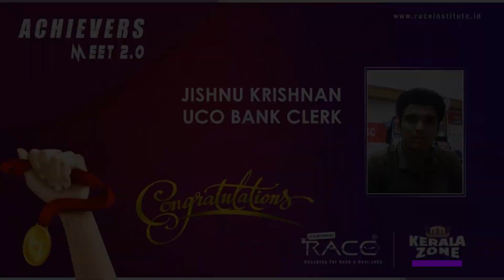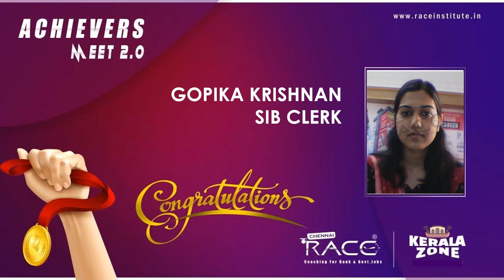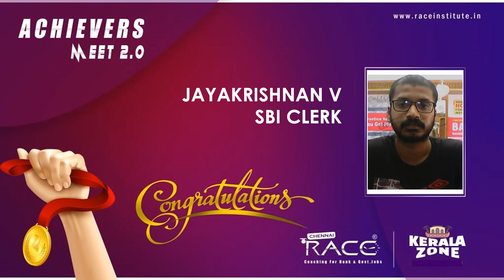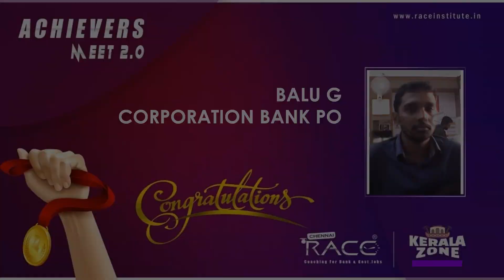500+ Achievers In A Single Video I Kerala Zone I Race Institute